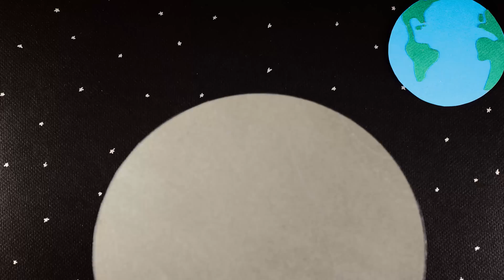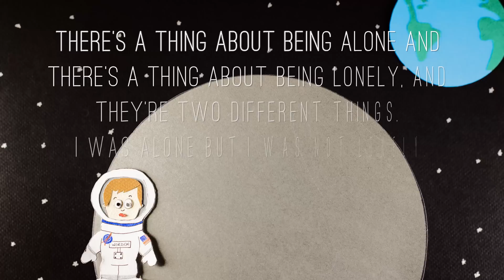Why Do We Feel Lonely?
↓ MORE LINKS AND REFERENCES BELOW ↓

BrainCraft is written and hosted by Vanessa Hill for PBS Digital Studios. Talking psychology, neuroscience & why we act the way we do.

More BrainCraft!

REFERENCES

Michael (the most popular baby name in the US in 1982)

Smith, A., & Duggan, M. (2013). Online dating & relationships. Pew Internet & American Life Project.

Loneliness and genetics

Goossens, L., Van Roekel, E., Verhagen, M., Cacioppo, J. T., Cacioppo, S., Maes, M., & Boomsma, D. I. (2015). The Genetics of Loneliness Linking Evolutionary Theory to Genome-Wide Genetics, Epigenetics, and Social Science. Perspectives on Psychological Science, 10(2), 213-226.

Van Roekel, E., Scholte, R. H., Verhagen, M., Goossens, L., & Engels, R. C. (2010). Loneliness in adolescence: Gene× environment interactions involving the serotonin transporter gene. Journal of Child Psychology and Psychiatry,51(7), 747-754.

Loneliness like cravings for food

Inagaki, T. K., Muscatell, K. A., Moieni, M., Dutcher, J. M., Jevtic, I., Irwin, M. R., & Eisenberger, N. I. (2015). Yearning for connection? Loneliness is associated with increased ventral striatum activity to close others. Social cognitive and affective neuroscience, nsv076.

Al Worden

Social isolation and mortality

Steptoe, A., Shankar, A., Demakakos, P., & Wardle, J. (2013). Social isolation, loneliness, and all-cause mortality in older men and women. Proceedings of the National Academy of Sciences, 110(15), 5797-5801.

Nostalgia

Zhou, X., Sedikides, C., Wildschut, T., & Gao, D. G. (2008). Counteracting Loneliness On the Restorative Function of Nostalgia. Psychological Science,19(10), 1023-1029.

A biological alarm system